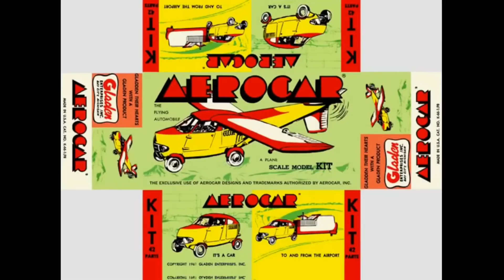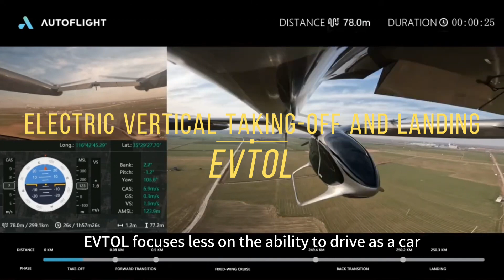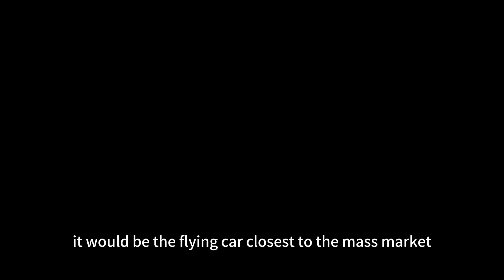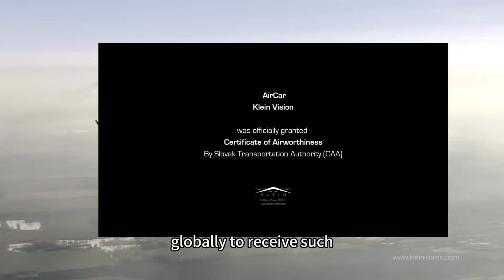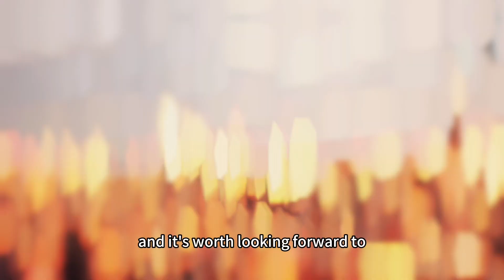Are Flying Cars Closer To Us|EVTOL|Alef|KleinVision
Flying cars, as the name suggests, are vehicles capable of both flying in the air and driving on roads. In this video, we will give you the basic concept of flying car. What is the difference between flying car and EVTOL. And also we will briefly introduce several flying cars under development.